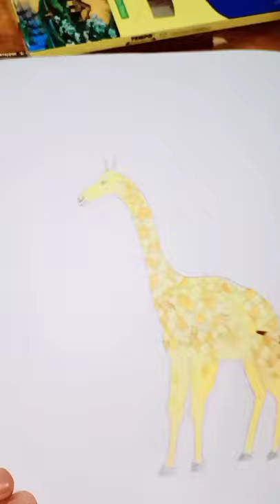How To Draw Giraffe | Sketching Idea | Artwork | Montessori Directress